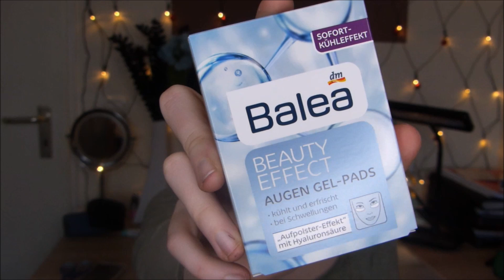DM Black Boxen 2017 Unboxing😍 // Mrs. Bella, KindofRosy, xLaeta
Hallo,

heute kamen die neuen Blogger Black Boxen bei DM raus und ich habe mich gleich auf den Weg gemacht und welche besorgt. Ich werde diese 3 Boxen zusammen mit euch auspacken und sehen was sich darin so verbirgt. Viel Spaß beim Video.